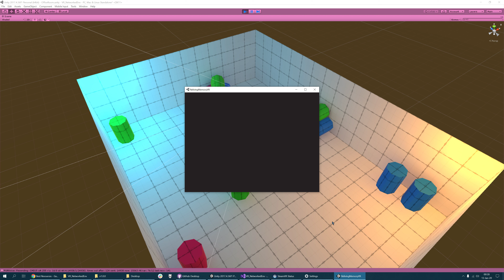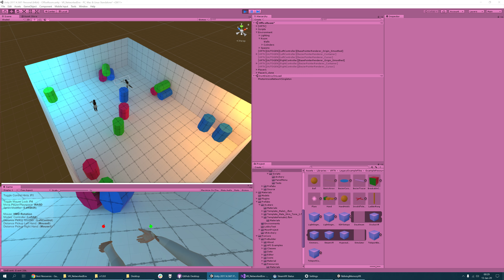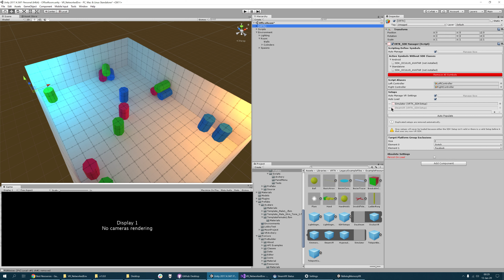Social VR Study 2020 Devlog 0 - Basic Networked VR Avatars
Testing Eric Wang's implementation of a virtual reality networked avatar framework in Unity using PUN.